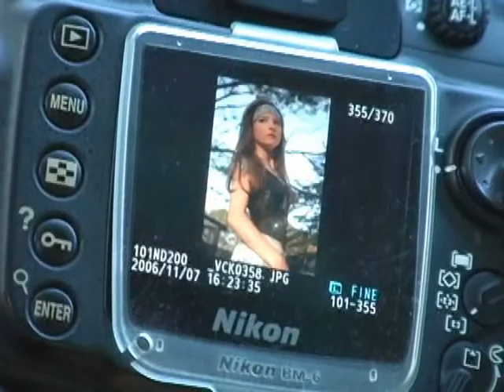Leticia - 15 anos